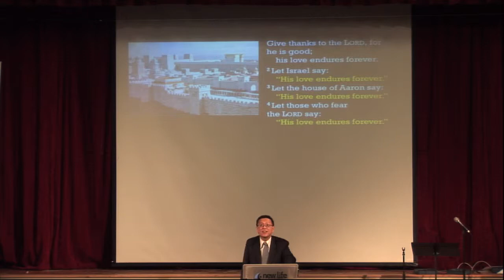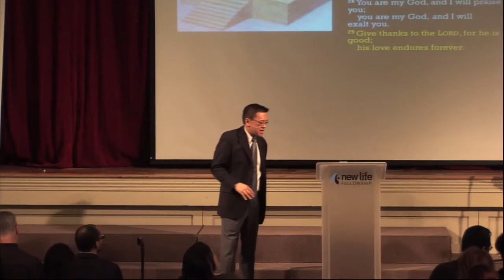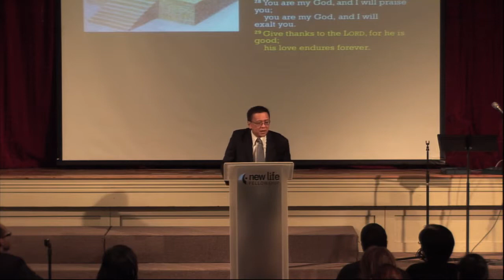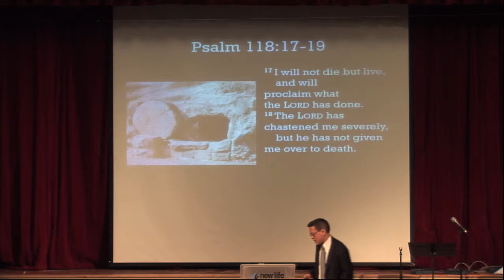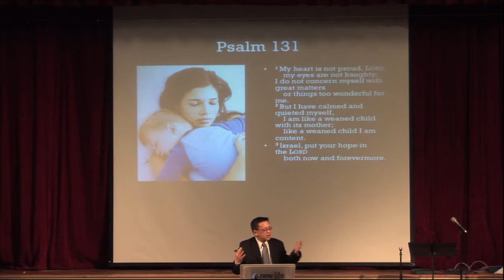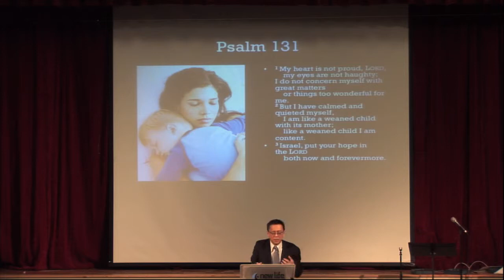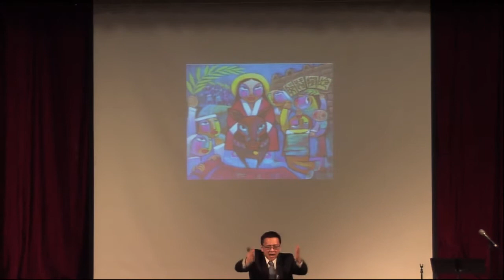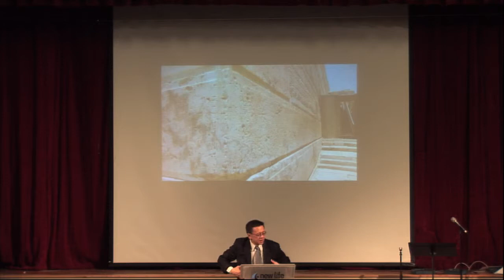Jesus & The Psalms by Greg Jao | A Journey Through the Psalms